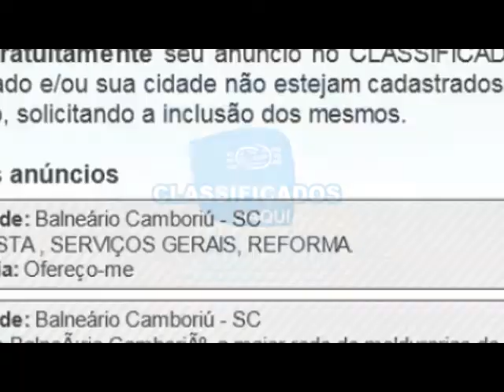JORNAL DAQUI 03-10-2011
- Tempo volta a ficar firme nesta segunda em SC
- Praia Central de Balneário Camboriú terá chuveiros e lava-pés
- Jogador do time juvenil do Imbituba é encontrado morto na Lagoa de Ibiraquera
- Detentos cavam buraco dentro do Presídio Regional de Balneário Camboriú
- Assaltantes tentam arrombar caixa eletrônico em Itajaí
- Velório de criança é interrompido por ordem da polícia em Itajaí
- Auditores analisam licenciamento de prédios em Balneário Camboriú